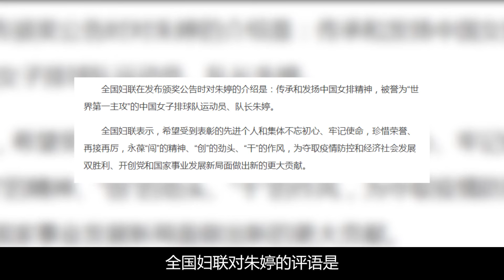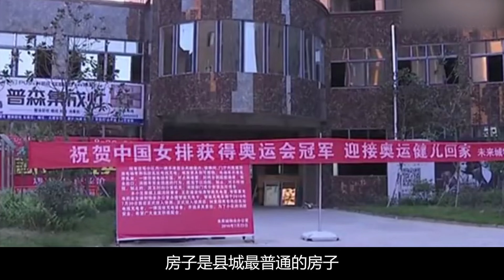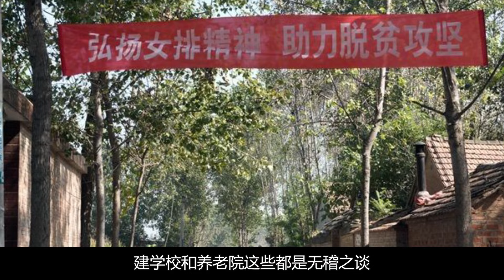大魔王朱婷：从一贫如洗到身价千万，实力超越恩师郎平，再创纪录